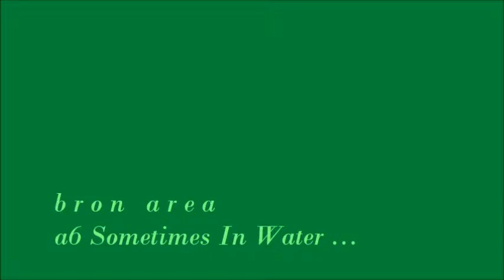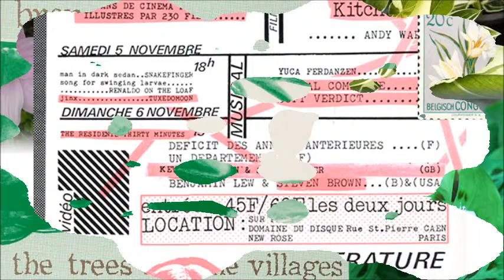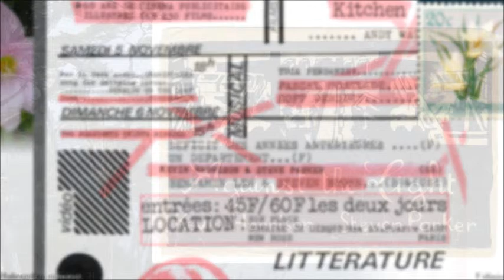bron area Sometimes In Water .../ Kevin Harrison & Steven Parker ‎Caught Then Drowned Affection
The Trees And The Villages
1983

Against The Light
(Cassette), 1982